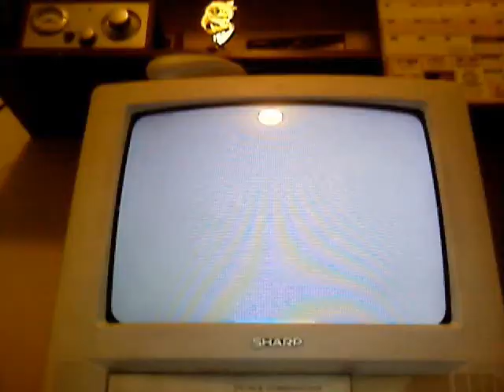Modern Warfare 2 TDM Gameplay!